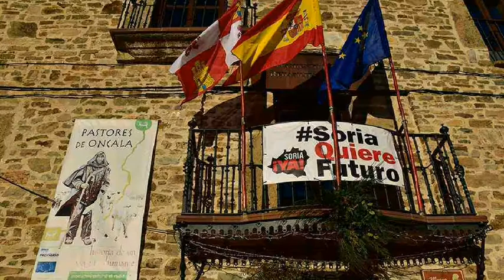ONCALA, Un bello pueblo del norte de SORIA.